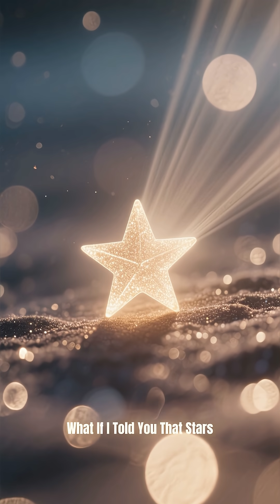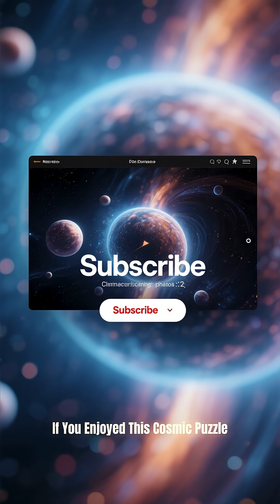The Strange Case of Stars That Vanish Without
What happens when a star disappears — without a trace? 🌌✨
In this video, explore the strange case of stars that vanish without exploding. Scientists have observed massive stars simply fading from the sky, defying everything we know about stellar death. Could they be collapsing directly into black holes, or slipping into another realm of the universe?